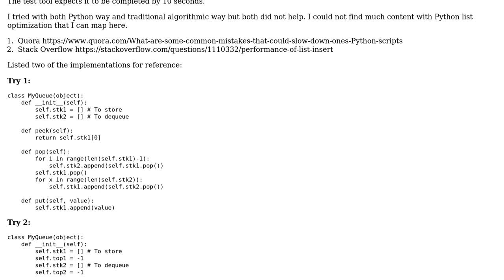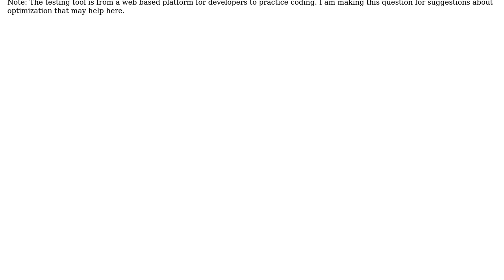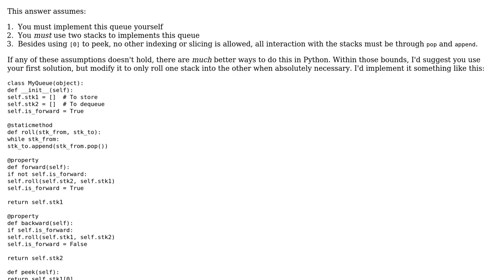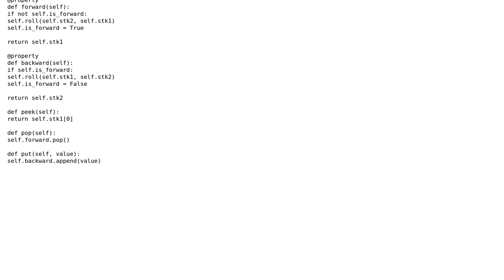Code Review: List operation while implementing stack (2 Solutions!!)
Code Review: List operation while implementing stack

With thanks & praise to God, and with thanks to the many people who have made this project possible! | Content (except music & images) licensed under CC BY-SA | Music | Images & others | With thanks to user scnerd user nirmalyad user Josiah and the Stack Exchange Network Trademarks are property of their respective owners. You are responsible for your own actions.